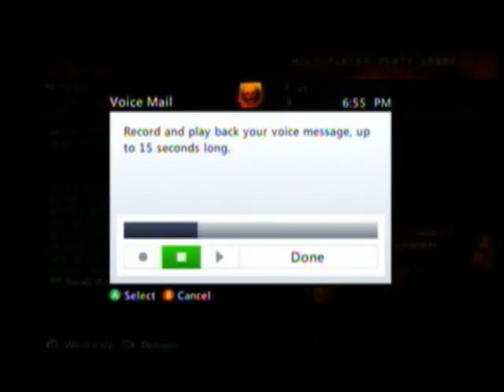WBSM CRY 2 FLAWDA FOR HELP AGAINST JEx42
WSMB IS JEx42xCLUTCHER AND JEx42xCALI KING...CALI GOT MAD CUZ I BEAT HIM IN A 1V1 3 TIMES ON HIS HOST AND CLUTCH JUST FOLLOWED HIM CUZ THEY LOVERS BUT CLUTCH DONT KNOW THAT JEx42xMOKEYBOY IS CALI'S REAL LOVER OH AND WE KICKED MONKEYBOY OUT THE CLAN SO NOW HE SHOULD B ABLE JOIN YA LMAO